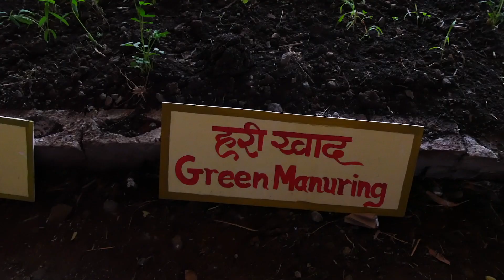सिद्धगिरी मठ : शेती विषयक- सेंद्रिय खतांचे प्रकार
प. पु. श्री. अदृश्य काडसिद्धेश्वर स्वामीजी, सिद्धगिरी मठाचे ४९ वे मठाधिपती (कणेरी, कोल्हापूर) यांच्या प्रसन्न आणि पवित्र सानिध्यात मिळणाऱ्या मार्गदर्शनाखाली धर्म, शिक्षण याबरोबरच कृषी क्षेत्रातही श्री क्षेत्र सिद्धगिरी महासंस्थान , कणेरी मठ, कोल्हापूर  येथे  काम चालते. नैसर्गिक पद्धतीने शेती, सेंद्रिय उत्पादने घेण्यासाठी मठाकडून शेतकर्‍यांसाठी खास कृषिविज्ञान केंद्राची स्थापना झाली आहे. धान्य, फळ, भाजीपाला या शेतीमालासाठी हमीभाव देणारी बाजारपेठही मठाकडून तयार केली आहे. ज्यामुळे शेतकरी वर्गाला खूप मदत होते .